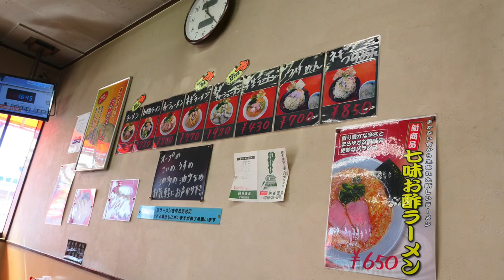ラーメンショップ結城東店にてネギチャーシューメンを食す ＃410 【Rahmen】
結城東展に行ってきました。活力を頂いて帰りました。